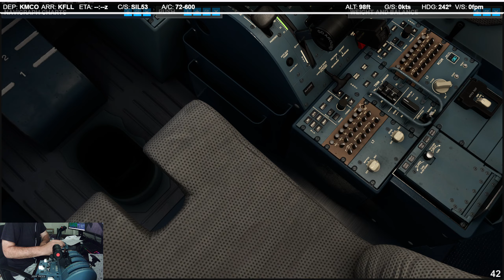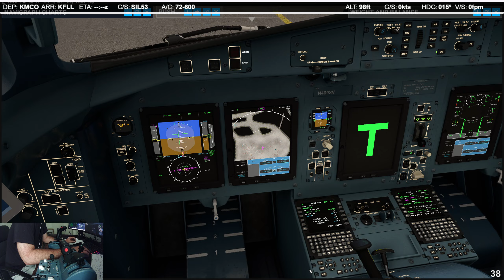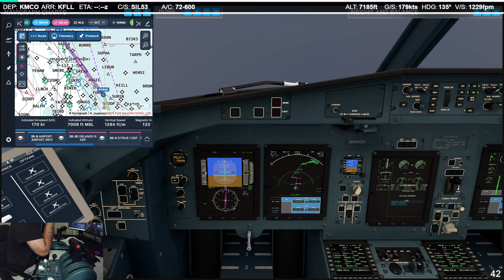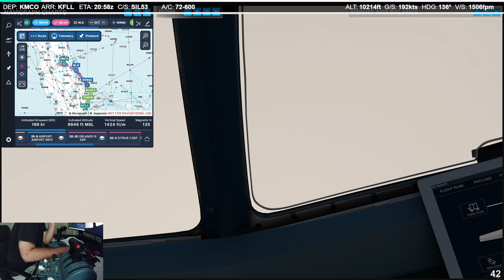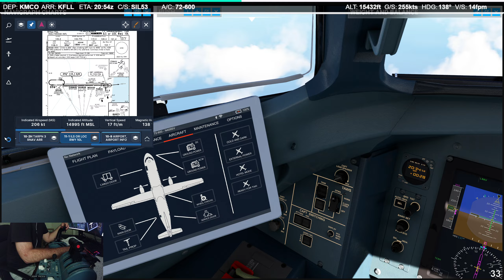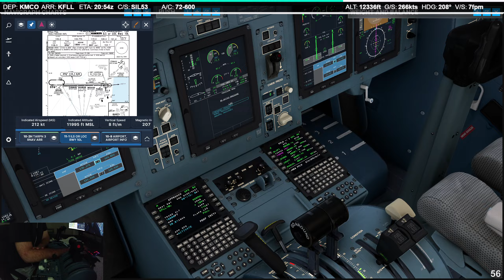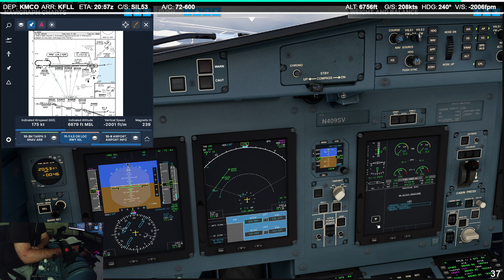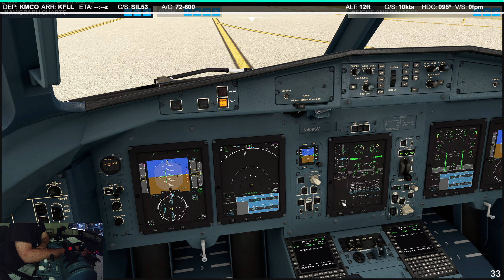Coastal Crossroads SNO | Silver Airways Virtual | ATR-72 | KMCO - KFLL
Coastal Crossroads SNO | Silver Airways Virtual | ATR-72 | KMCO - KFLL | Flt. #39

POST ATR-UPDATE v1.0.49!  + 3 leftover Gremlins from Halloween: (1) ATC amended flight plan two times [I don't fault ATC...now I know which departure gate they are looking for --although TPSTR gate is for PISTON on their vZJX cheetus sheetus], (2) Lost TX COMM but not RX, [was able to solve by disconnecting and reconnecting vPilot], and (3) sharp left yaw at 200' on final.

0:00 Preflight
6:15 1st Amend to Flight Plan
25:30 Taxi
36:20 2nd Amend to Flight Plan
48:30 Take-off and Climb
1:04:30 Cruise
1:17:50 Top of Descent
1:18:00 Lost TX COMM
1:23:40 Regained TX COMM
1:41:45 Established on Localizer
1:45:05 Sharp left yaw at 200' ??
1:45:20 Landing

VATSIM: Orlando Ground, Tower, Departure, Miami Center, Miami Approach
KMCO: VFR
KFLL: VFR

SIL53
KMCO RWY 36R
ORLA6 MLB RONQU TARPN3 (ATC amended to CITR1 TPSTR JIPOD TARPN3)
KFLL ILS RWY 10L

MSFS2020
KMCO Airport: MSFS2020
KFLL Airport: LatinVFR
Silver Airways Virtual (if you have a passion for flying ATR's, join today and start flying incredibly scenic routes in Florida, the Bahamas, and the Caribbean! Or fly legacy Prime Air cargo routes under the Silver Wings callsign in the Midwest!))

---System
32GB DDR5 RAM
Thrustmaster Airbus Sidestick
Thrustmaster Airbus Throttle Quadrant
Thrustmaster TFRP Rudder Pedals
TrackIR 5 and TrackClip Pro by OptiTrack